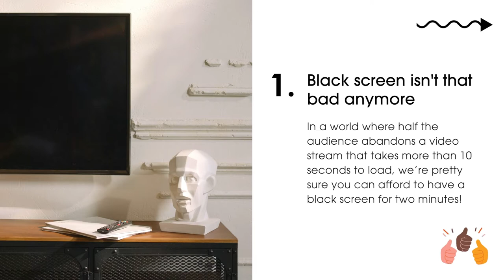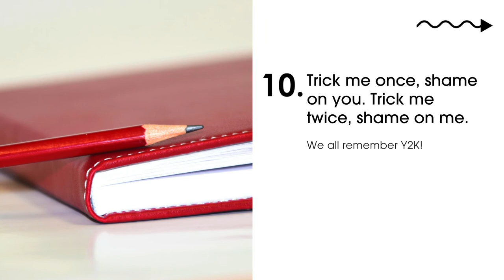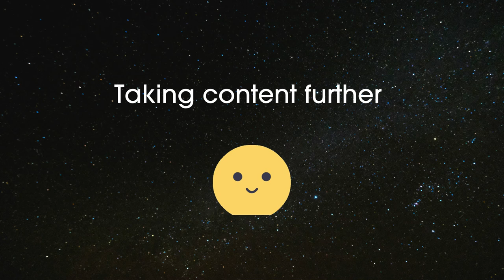10 reasons why you DON’T need Disaster Recovery for your TV Channel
Do you really need disaster recovery? Isn’t it a waste of time and money? Come on, it’s another trick from your supplier to have you paying for useless services! Let’s have a look at all the good reasons you should NOT use a disaster recovery plan when you run a TV channel.